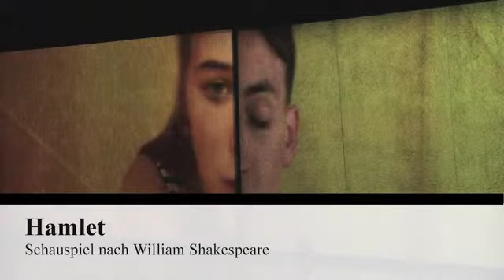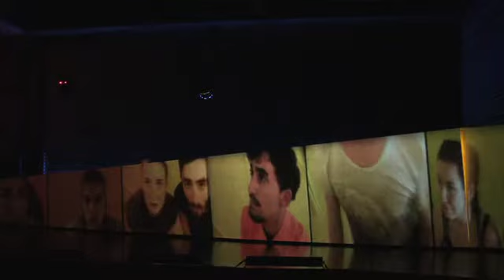Theater Basel | Hamlet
Der Klassiker in ungewohnter junger Frische. Da stellt sich die Frage, ist Rache noch zeitgemäss?